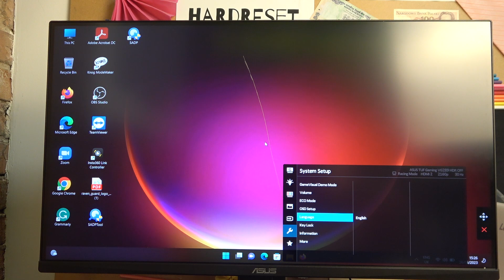How To Change System Language On Asus TUF Gaming VG289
In this video tutorial, we will walk you through the steps to change the system language on your Asus TUF Gaming VG289 monitor. Whether you want to switch to a different language or need to revert back to your preferred language, adjusting the system language can help enhance your overall user experience.

Changing language settings on Asus TUF Gaming VG289 monitor
Selecting a different language on Asus TUF Gaming VG289
Switching system language on Asus TUF Gaming VG289